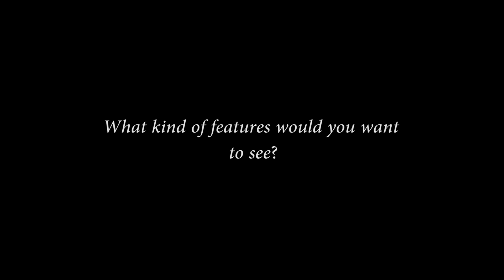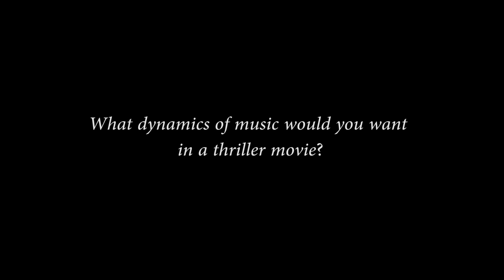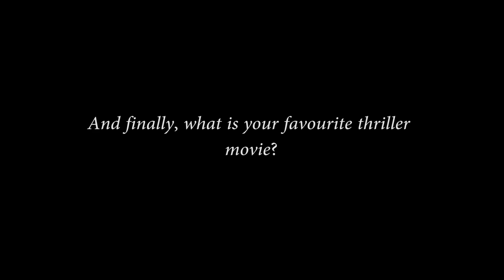AS Media Interview - The conventions of a thriller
AS level media interview discussing the conventions of a stereotypical thriller movie.

By Harry Pritchard,Oli Rowe and Kyle Jay